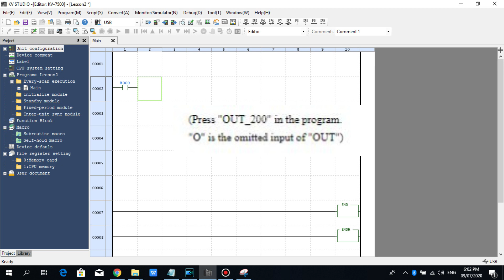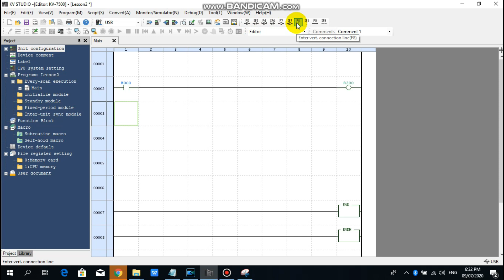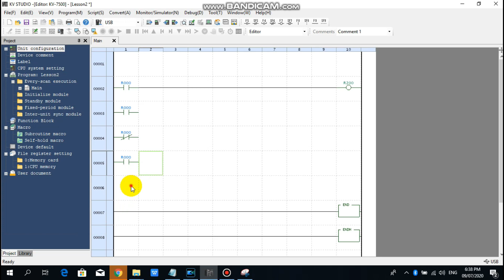Basic Ladder Programming. Lesson #2 | Automation Paradise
Basic Ladder Programming

automation.paradise

Automation Paradise